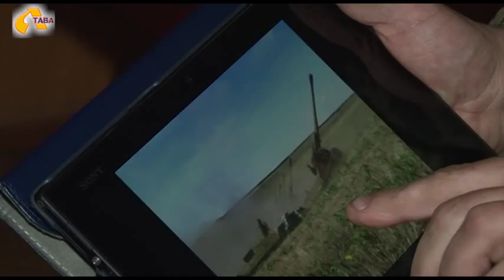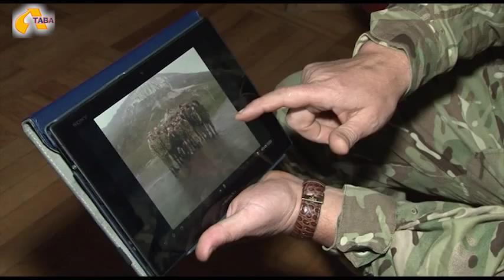Війна на сході в об’єктиві полтавця Сергія Пономаренка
Один рік на фронті та цілий відеоархів. Полтавець Сергій Пономаренко покинув сім’ю та роботу, бо не міг спостерігати за тим, як Україна потопає у вогні. Він не тільки бачив правду на фронті, а й знімав її на свій планшет. Про війну очима і під об’єктивом полтавця - у наступному сюжеті.